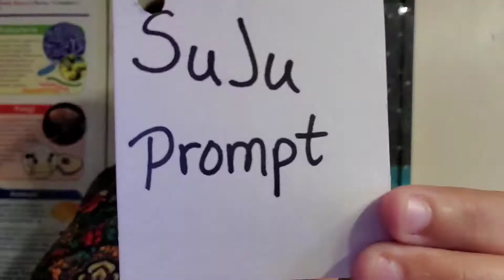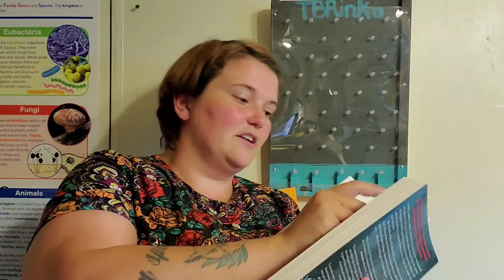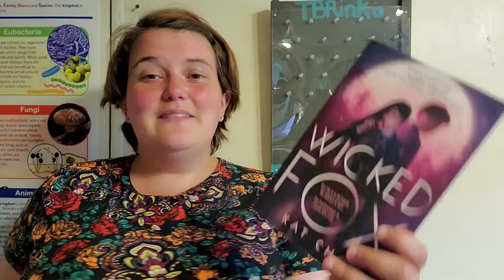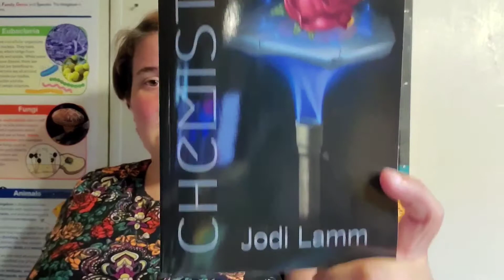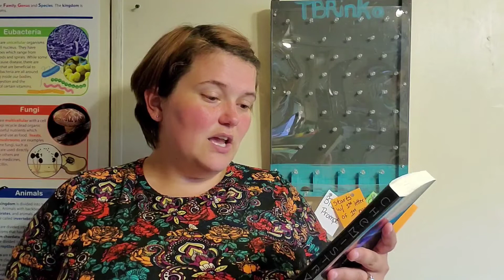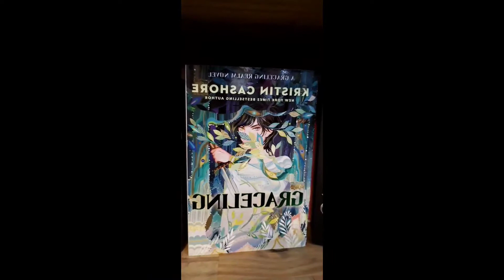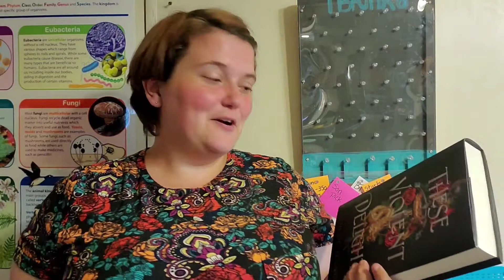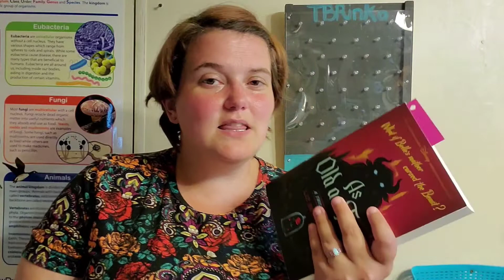August TBRinko 2021!